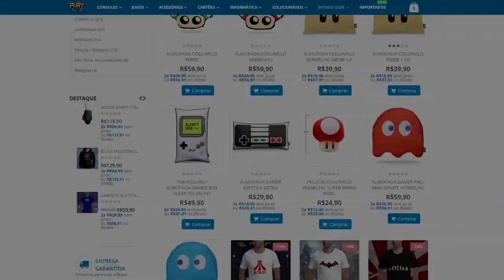TOP 10 : JOGOS MAIS AGUARDADOS DO PS4 EM 2020 - EXCLUSIVOS !!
O Playstation 4 tem muito chão e muitos jogos pela frente ainda, bora que a gente vai conferir os 10 jogos mais esperados que 2020 promete trazer, lembrando que essa lista vai ser atualizada com o tempo .